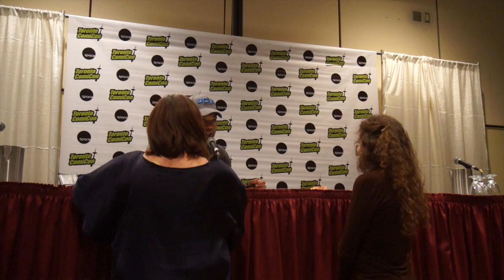Christopher Judge - TO ComicCon 2015